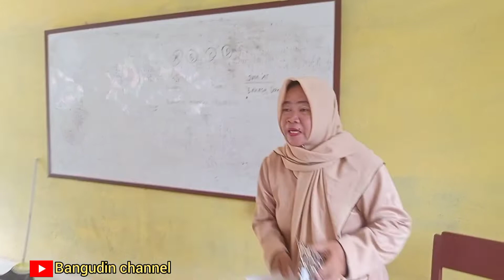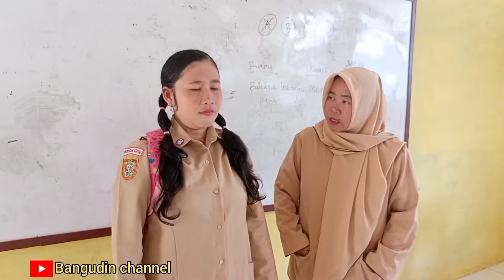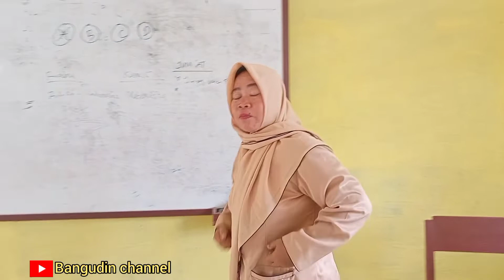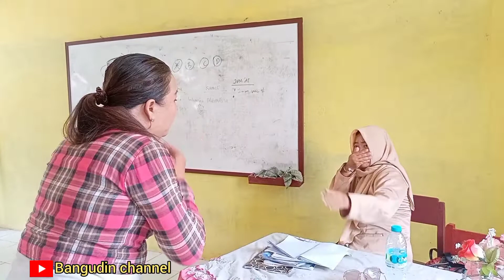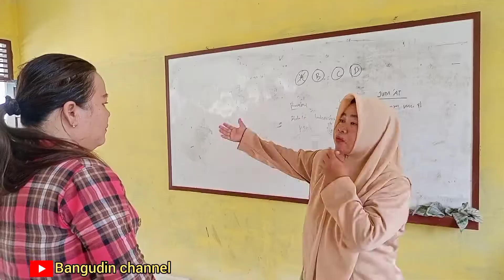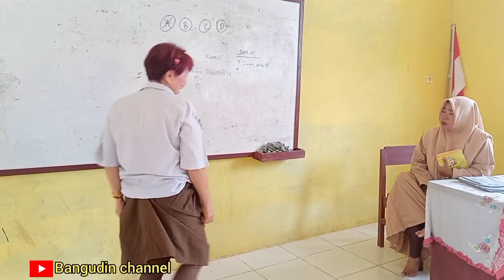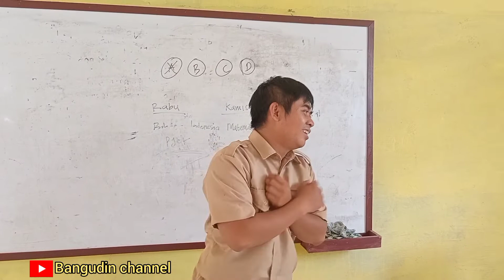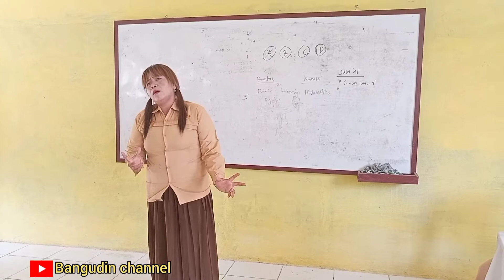ulangan sekolah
tonton aja ya